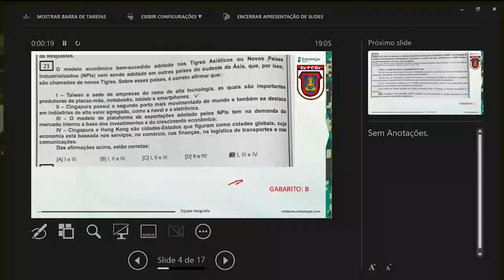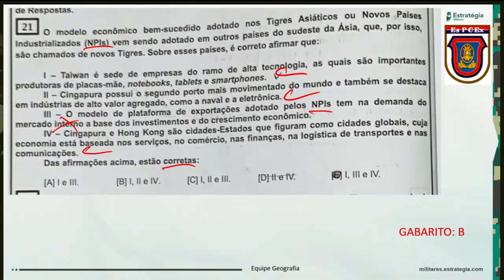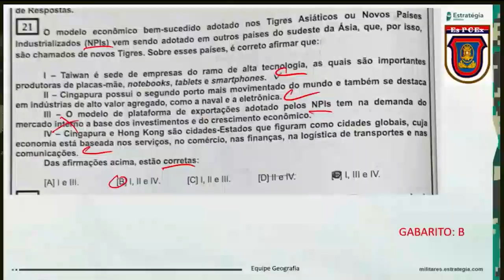Questão 21 (Geografia) - Gabarito EsPCEx 2024 - Industrialização (Tigres Asiáticos)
📚 Confira  Questão 21 (Geografia) - Gabarito EsPCEx 2024 - Industrialização (Tigres Asiáticos)